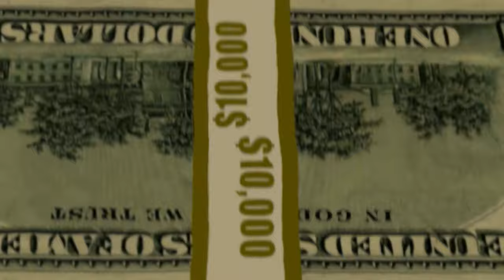Ypn Willis & Kae - Shang Tsung (Official Video) ShotBy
"WARNING: This video may potentially trigger seizures for people with videography sensitive epilepsy.